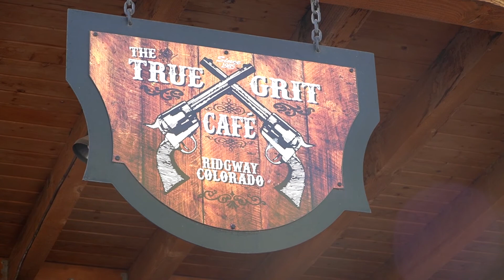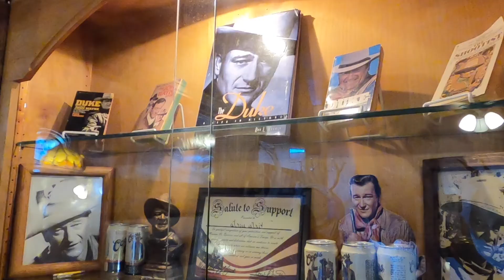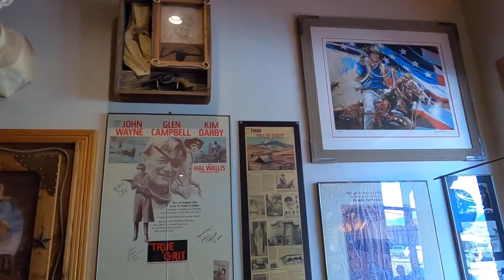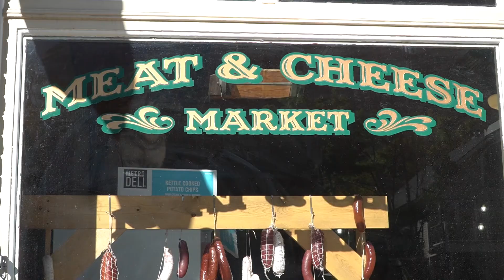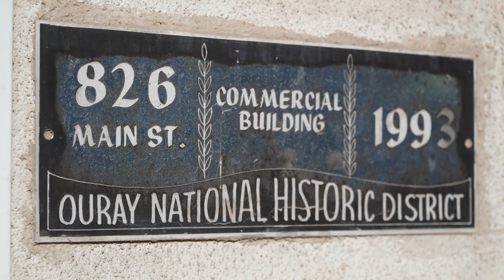I attend two events and explore Ridgway, Ouray and the fall colors of Colorado.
I attend two events in Colorado and explore Ridgway, Ouray and the fall colors on the Last Dollar Road from Ridgway over the San Juan Mountains to near Telluride, Colorado.